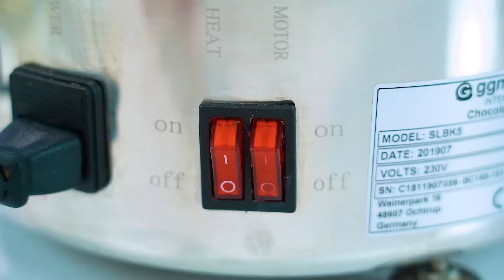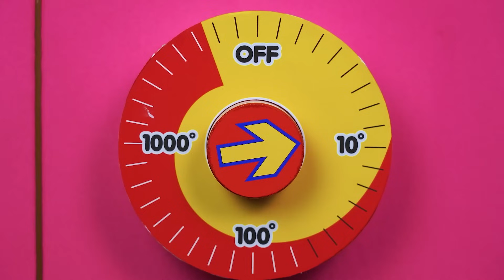Chocolate Fountain Fondue Challenge | Eating Only Chocolate 24 Hours by RATATA POWER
Chocolate is always not enough! Therefore, take part in the contest where everything is covered in chocolate! So today we are starting the chocolate fountain fondue challenge! Who will eat the most? And who can outwit all rivals? Is everyone already full of chocolate?